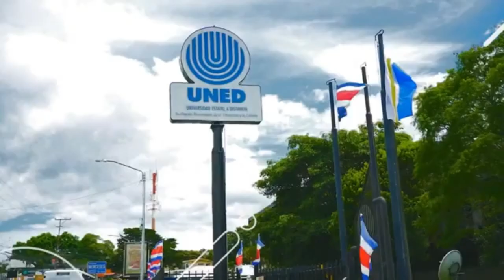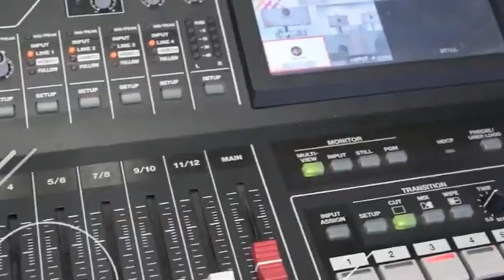CRIMINIS | Antropología forense